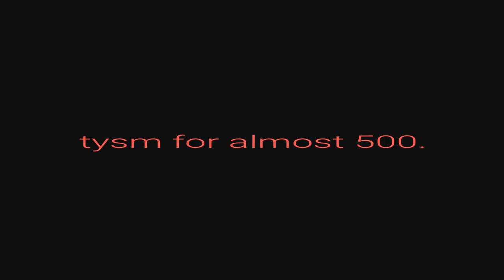NORTH || AM || FW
[OC NAME: NEXIS]
[OC GOES BY THEY/THEM/IT]